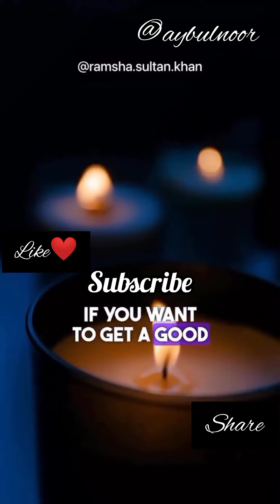Maut aapko tab tak#nhi#aayegi#shorts#youtubeshorts#videos#viral#reels@aybulnoor ytshorts shorts